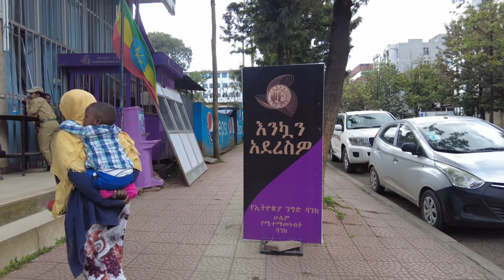(ቦሌ 24 ) Walking Tour Megenagna to Bole 24 Addis Ababa Ethiopia #2023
Walking Tour
Best tour